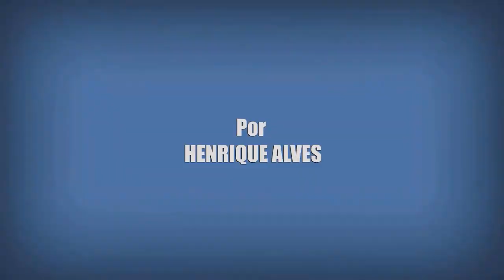LEGACIES 3ª TEMPORADA | QUANDO CHEGA NO GLOBOPLAY?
Mais um vídeo super especial sobre a série Legacies (2018) aqui no Sobre Muitas Coisas, a série que é original do Canal The CW e que aqui no Brasil é exibida pela Globoplay faz parte do Universo de The Vampire Diaries e de The Originals. Nesse vídeo eu falo sobre a possibilidade da série ter uma 3ª temporada, e caso esse terceiro ano aconteça quando ele chegaria aqui no Brasil pela Globoplay.

Crítica Sobre Muitas Coisas de Legacies (2018).
Crítica Sobre Muitas Coisas da 2 Temporada de Legacies (2018).
Crítica Sobre Muitas Coisas da 3 Temporada de Legacies (2018).
Fatos e Curiosidades Sobre Legacies (2018).
Fatos e Curiosidades Sobre Legacies (Legados, 2018).